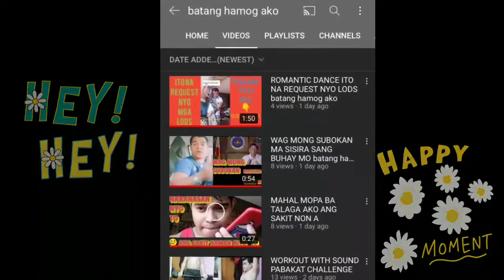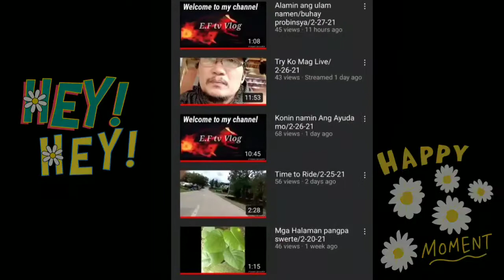SUPPORTERS/MEMBERS/YT FRIENDS FREE PLAY FEB 14 to 20 Part 2 | HANDOG NI EMZ LEI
It's a free Playlist for everybody members/non members, YT friends
be updated for my next videos.

We are excited to see you guys...